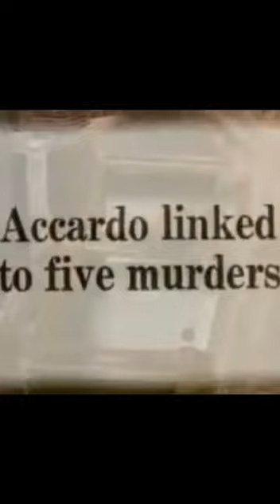Appearances Are Deceiving - Tony Accardo